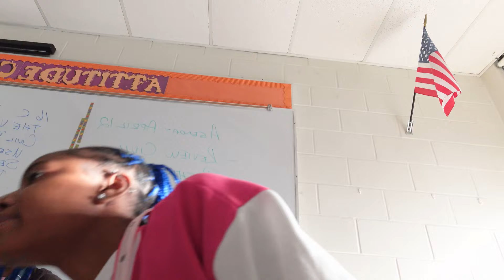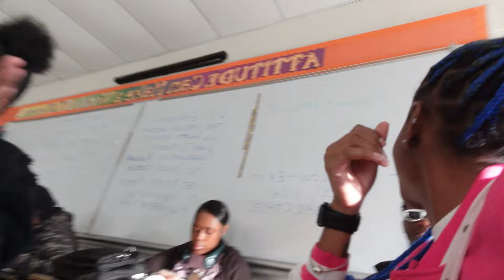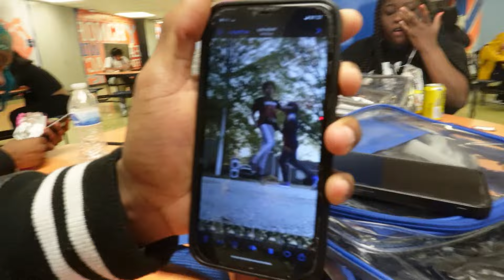Day in my life/ B**ch prank on my friends | Testing | pep rally | school life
Social media’s
~Instagram] @theecrazyjaylo
Camera] Sony ZV-1f
Editing software] CapCut and VN

Goal [500]